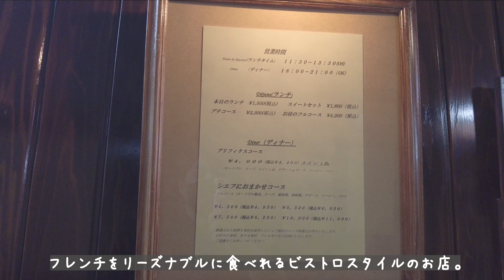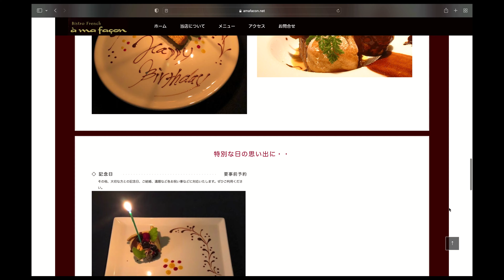なかちかグルメ街の名店「ア・マ・ファッソン」でランチ。本格フレンチがリーズナブルに楽しめるお店。